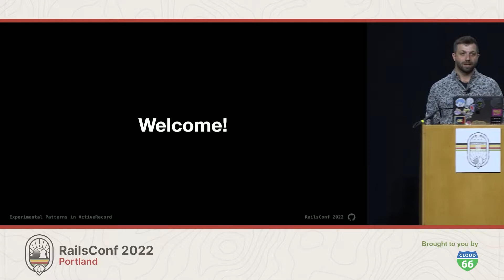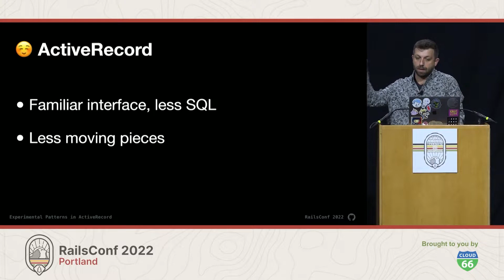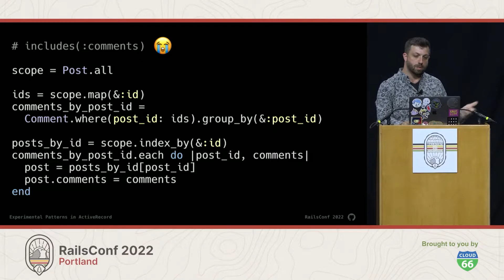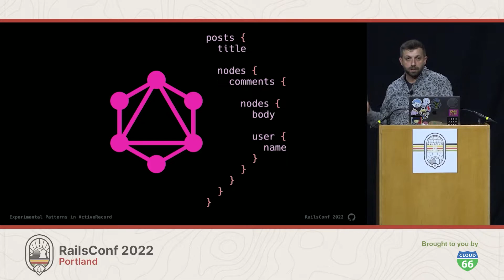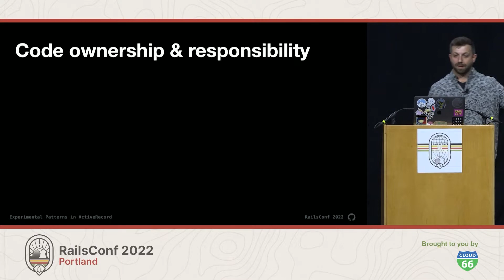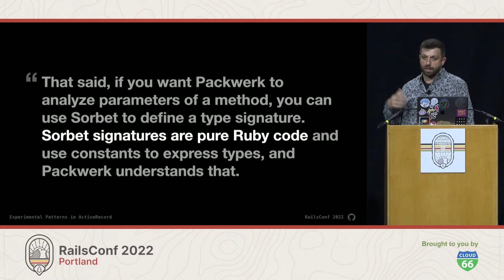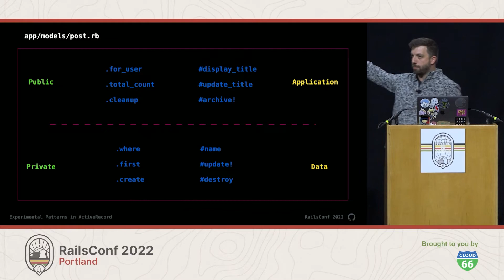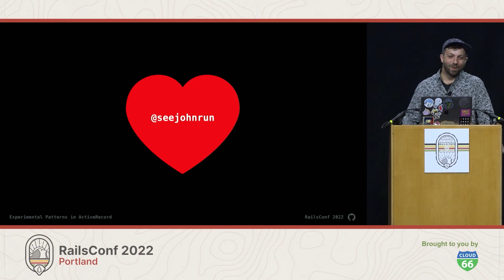RailsConf 2022 - Experimental Patterns in ActiveRecord by John Crepezzi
ActiveRecord provides a great deal of flexibility and speed of implementation for developers making new apps. As our teams and codebase grow and our services need to continue to scale, some of the patterns we use can start to get in our way. We've seen a bit of that at GitHub, and as a result have been experimenting with some new ways to work with ActiveRecord queries, reduce N+1s, and isolate model details.

In this talk, I'll go over some the problems we've been facing, cover how we've been addressing them so far, and show some new experiments & patterns I've been working through.